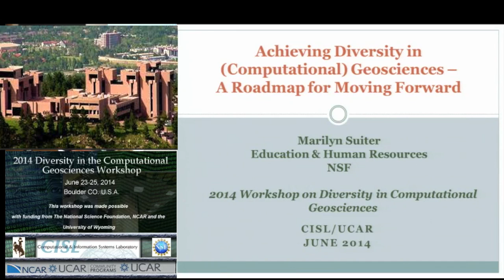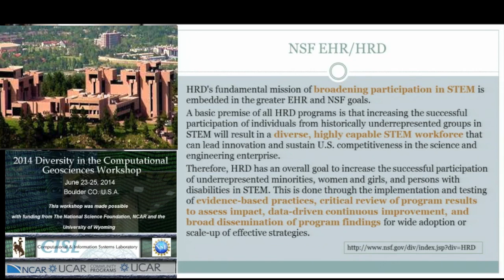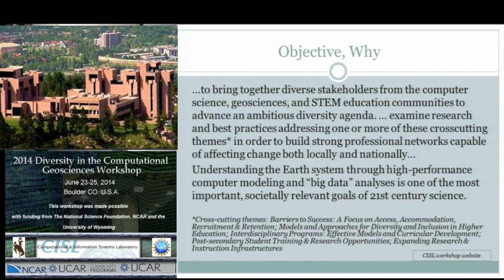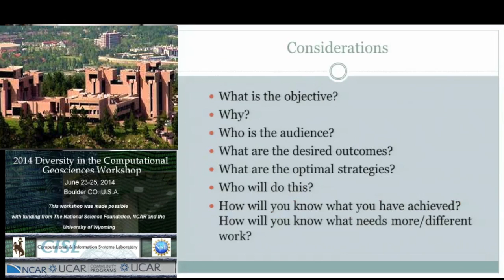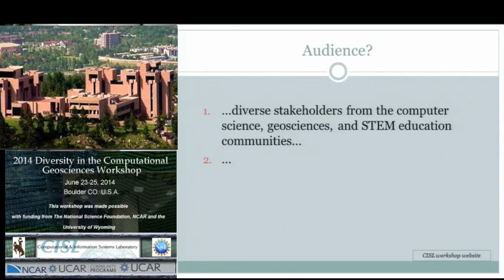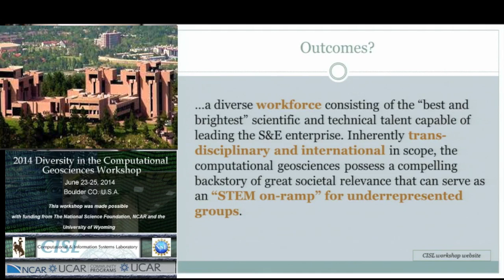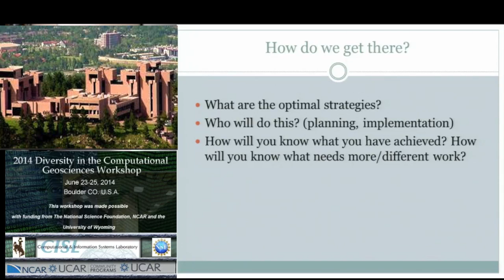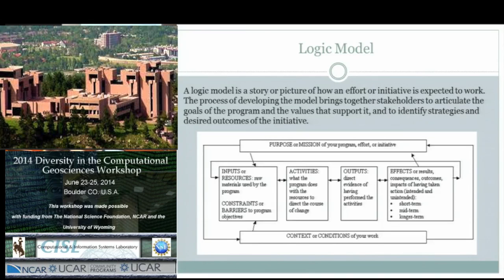Achieving Diversity in Geosciences - A Roadmap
Marilyn Suiter is a geologist and educator with more than twenty-five years of experience. She is a program director in the Education and Human Resources Directorate (EHR) at the
National Science Foundation (NSF). Her responsibilities are in (geo) science education and diversity issues as they are implemented in K-12, undergraduate, and graduate education.
Marilyn’s career has included positions as Director of Education and Human Resources at the American Geological Institute, and educator positions at American University and in the
Philadelphia Public Schools, as well as Geologist in the oil and gas industry and for the U.S. Geological Survey. Her wide-ranging interests and experience include low temperature geochemistry, surficial mapping, geoscience education and workforce demographics. In addition to her wide-ranging interests and experience in geoscience education and workforce
issues, she retains a special interest in activities in professional societies and has held offices in and is a fellow of the Association for Women Geoscientists, the Association for Women in
Science, and the Geological Society of America. Suiter is also a Fellow of the American Association for the Advancement of Science.

Abstract: Broadening participation in STEM ideally can be achieved through increasing the successful participation of individuals from historically underrepresented groups in STEM.
Strategies for consideration may include use of evidence-based practices, critical review of project results to assess impact, continuous improvement that is driven by (formative) data,
and broad dissemination of project findings that can be used for wide adoption or scale-up of effective strategies. One significant outcome would be a diverse, highly capable STEM workforce that can lead innovation and sustain U.S. competitiveness in the science and engineering enterprise. How do we achieve that goal?